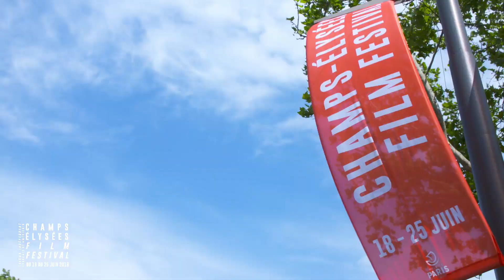Journée d'ouverture (18/06/19) - Champs-Elysées Film Festival - 8ème Edition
Flashback sur les moments forts de la première journée de la 8ème édition de Champs-Elysées Film Festival